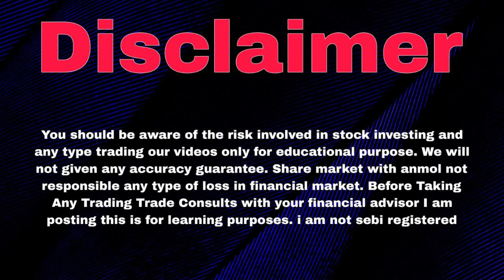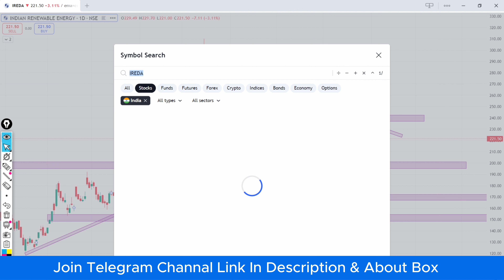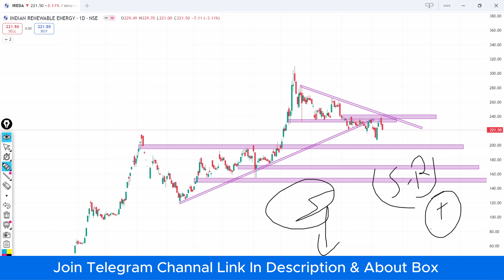Ireda Share Latest News | Ireda Share Latest News Today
ireda share

ireda share result today

ireda stock

ireda stock latest news

ireda stock analysis today

ireda stock advisor

ireda stock today

ireda latest news today

ireda latest share news

ireda latest update

ireda latest

ireda latest target

ireda latest news anil singhvi

ireda latest result

indian renewable energy share latest news

indian renewable energy share latest news today

indian renewable energy share news

indian renewable energy share latest news tamil

indian renewable energy share analysis

indian renewable energy share latest news live today

indian renewable energy share latest news telugu

indian renewable energy share buy or not

indian renewable energy share today news

indian renewable energy stock

indian renewable energy stock news

indian renewable energy stock analysis

indian renewable energy stock today

indian renewable energy stock latest update

indian renewable energy stock review

indian renewable energy stock news today

indian renewable energy stock details

india renewable energy stocks

india green energy stocks

indian renewable energy latest news

indian renewable energy new update

indian renewable energy share latest news malayalam

indian renewable energy share latest news kannada